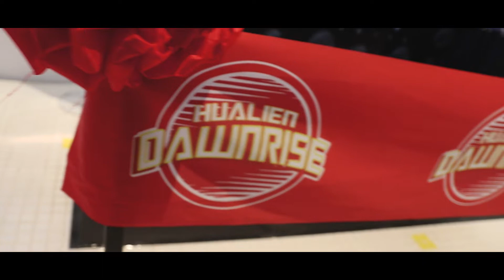台灣史上最大Supreme店 Biggest Supreme Store in Taiwan Asia Dawn Rise Hualien 新天堂樂園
In today's video, we take a look at the craziest Supreme store in Hualien Taiwan, Dawn Rise has lots of crazy selection of clothing and sneakers!!!
If you ever visit Taiwan stop by and check it out!